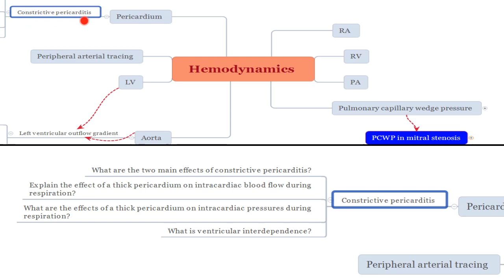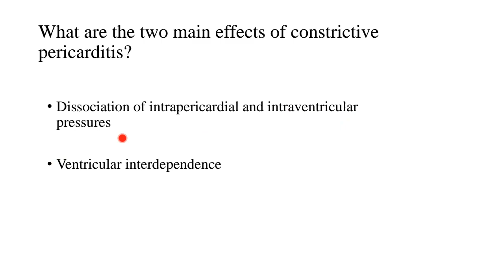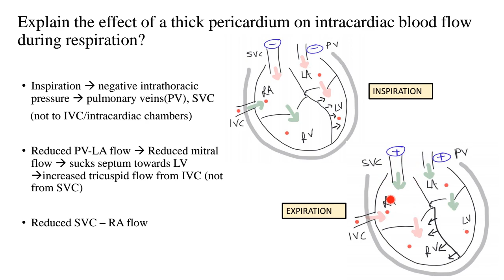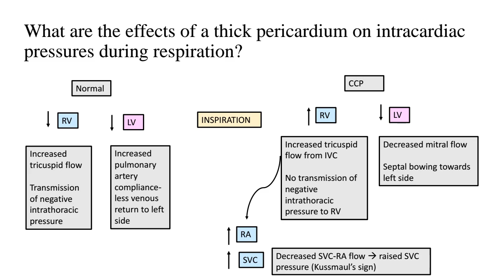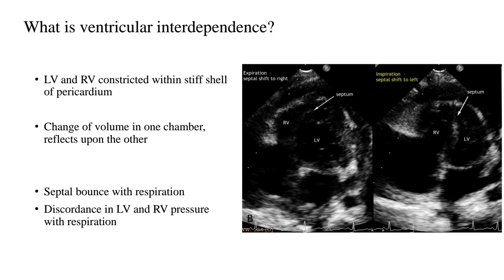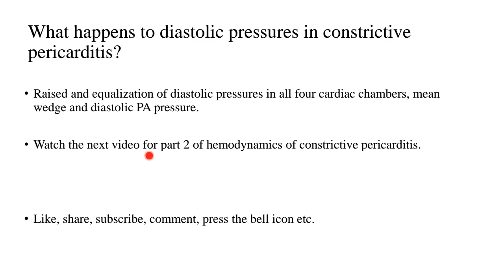Constrictive pericarditis hemodynamics - 1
Hey guys…in part 1 of this video series, I am explaining the concepts behind the two main effects of constrictive pericarditis - dissociation of intrapericardial and intraventricular pressures & ventricular interdependence. Hope it makes sense!

❓ Active recall questions:
1. What are the two main effects of constrictive pericarditis?
2. Explain the effect of a thick pericardium on intracardiac blood flow during respiration?
3. What are the effects of a thick pericardium on intracardiac pressures during respiration?
4. What is ventricular interdependence?

About me:
I am Dr. Sonali, an interventional cardiologist from India. I have a special interest in cardiology academics & teaching with an emphasis on building clear concepts with clinical correlation. My channel "Cardiology and Beyond" serves to achieve the same...I hope you  find it useful in your clinical practice.

Whiteboard app: Explain Everything.

References:
1. Braunwald's Heart Disease: A Textbook of Cardiovascular Medicine.
2. Hurst’s the Heart.
3. Practical Cardiovascular Hemodynamics, Elias B. Hanna & D. Luke Glancy.
4. Hemodynamic Rounds, Morton J. Kern.